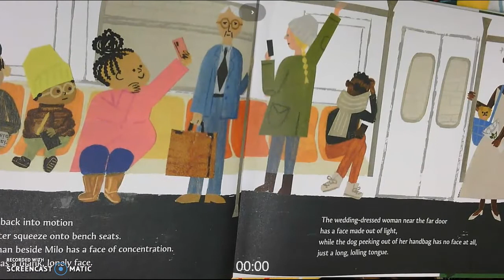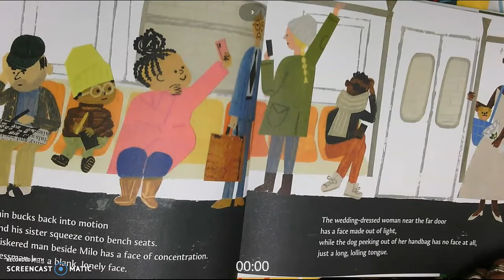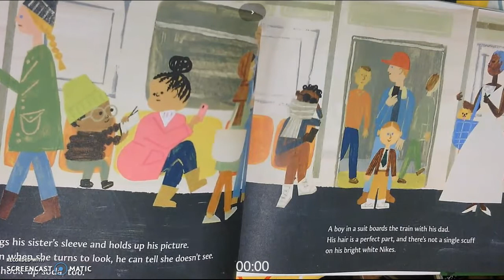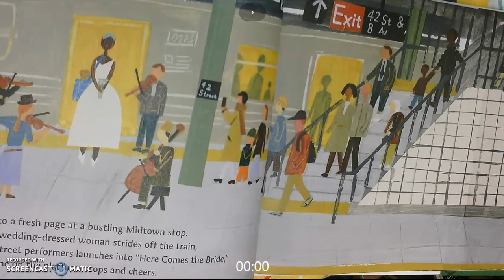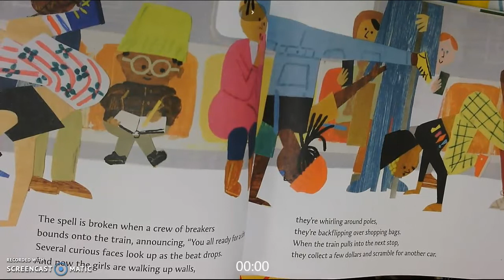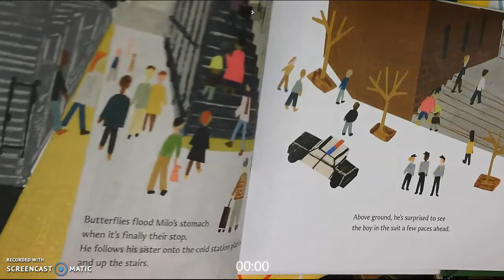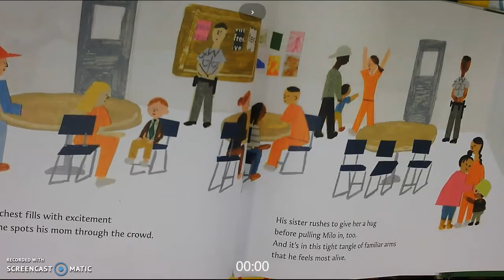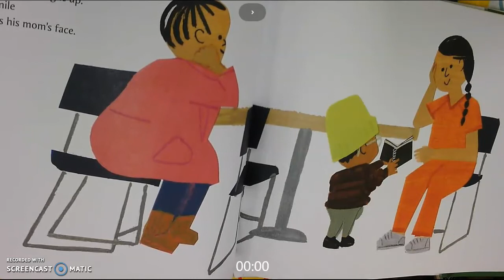Milo Imagines the World